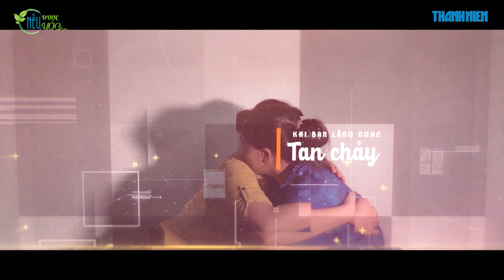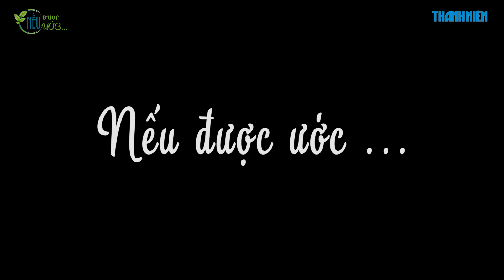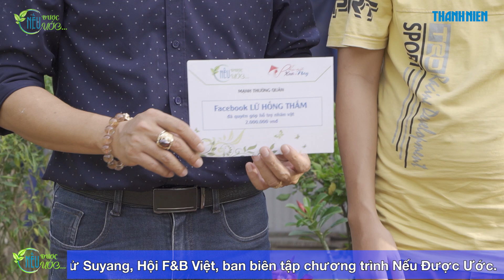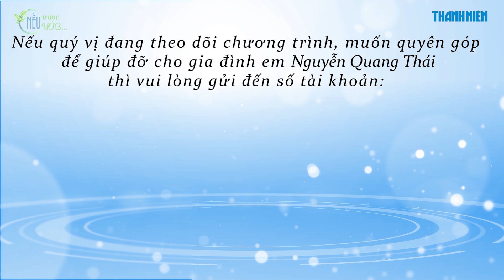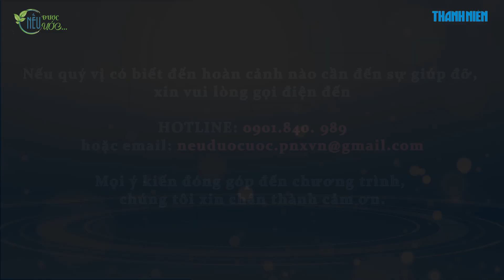NẾU ĐƯỢC ƯỚC | Nguyễn Quang Thái: "Con muốn học thật giỏi, xây nhà để cho bố mẹ đỡ cực khổ"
Cha mẹ của Thái lớn lên trong cái ngặt nghèo, chật vật của cuộc sống. Anh chị cũng chỉ biết dựa vào mấy cọc mấy đồng kiếm được từ những công việc bấp bênh từng ngày mà nuôi lớn ước mơ của cả 3 anh em Thái. Cha Thái làm phụ hồ còn mẹ thì đi giúp việc nhà thỉnh thoảng trong nhà kiếm được bó rau, trái bầu thì mang lên chợ bán kiếm chút tiền mà xoay sở trong ngoài. Ăn nhà ở đậu khắp nơi, ước mơ lớn nhất của em và cả gia đình đơn giản chỉ là có một ngôi nhà, để không phải rày đây mai đó.

Nếu quý vị đang theo dõi chương trình, muốn quyên góp để giúp đỡ cho gia đình em Nguyễn Quang Thái thì vui lòng gửi đến số tài khoản: 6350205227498 – Ngân hàng Agribank, chị Nguyễn Thị Ngọc Mai, mẹ của em Nguyễn Quang Thái. Hoặc hỗ trợ trực tiếp thông qua địa chỉ: 1991/53 Ấp 4, xã Nhớn Đức, Nhà Bè, TP.HCM.

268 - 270 Nguyễn Đình Chiểu, Phường Võ Thị Sáu, Q.3, TP HCM